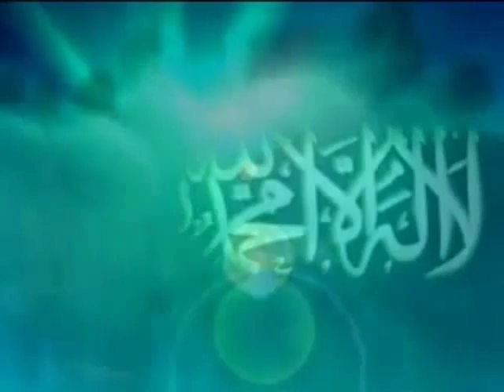Sırattan geçiş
Dunya hayati boş